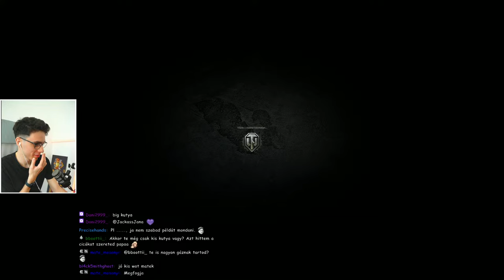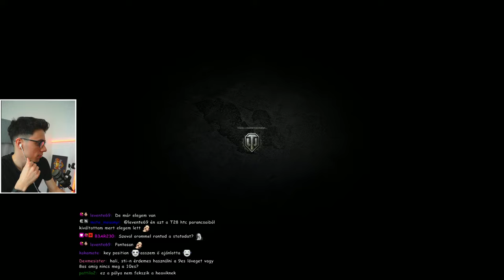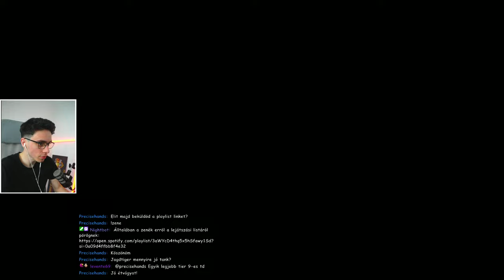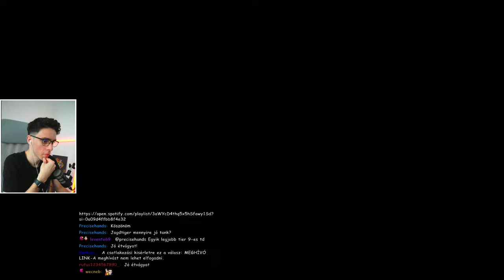Kihívás: TYPE 71 - Kiválóságjel! Borzalmas tank?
Azért streamelek itt youtubon mert itt is szeretném a közösséget építeni! Lesznek még adások a Twitch en.

Felszerelés:
CPU: Ryzen 5600x
Alaplap : Gigabyte Aorus Elite B450
Ram : KINGSTON 32GB DDR4 3200MHz
VGA : MSI 3080 12GB
Egér : Logitech G Pro Superlight
Bill. : Keychron V1
Fejhall. : Sennheiser HD 58X / apple alap füles
Mikrofon : Rode Podmic
Kamera : Sony A5100
Fő monitor ASUS VQ27AQ1L
2.monitor : ASUS VG249Q